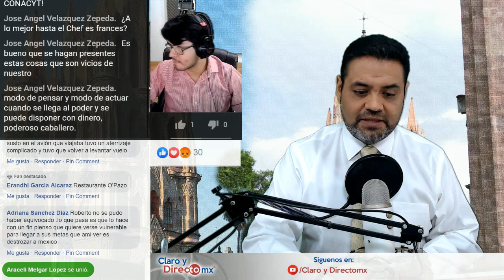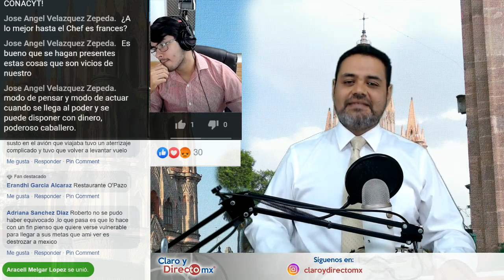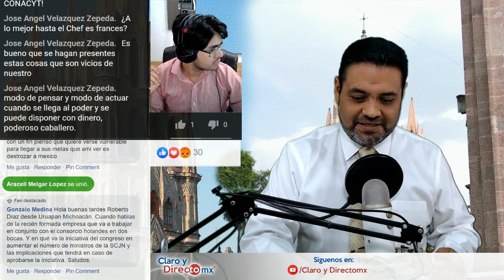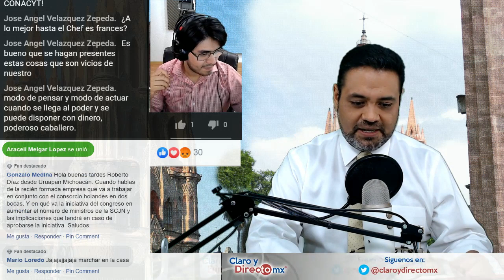SEP publica nuevo calendario escolar || EnVivo [RESUMEN]